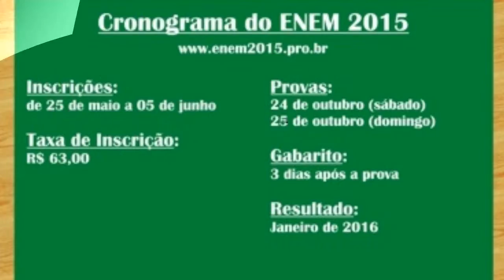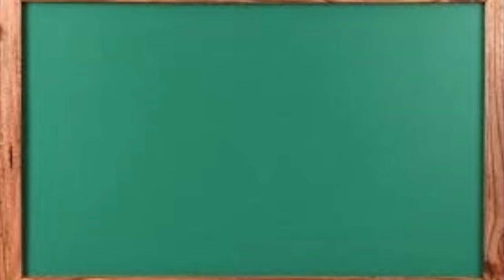Paródia Enem 2015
Paródia para descontrair, PREPARA.